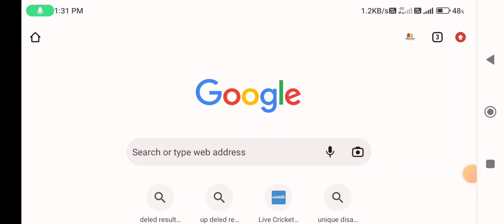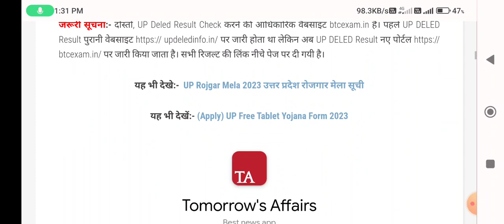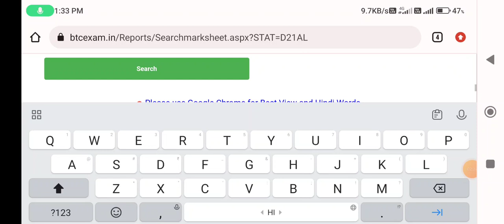DELED RESULT 2023 | Deled result kaise dekhe | Deled result kb jari hoga | Deled 1st & 3rd semresult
deled 2nd semester exam date

2023 bihar

d.el.ed 2nd semester exam date

up deled 2nd sem exam date up deled second semester exam date 2022 d.el.ed second semester exam date 2022 deled 2nd sem exam date 2022

deled second semester exam date